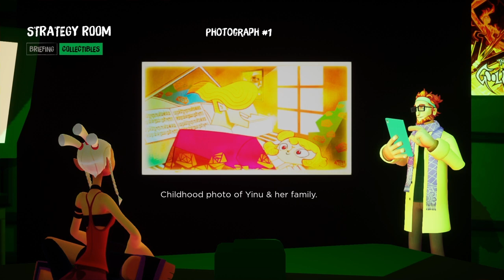No straight Roads part 6 Into the "Diva's Realm"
Hello Everyone! Welcome to a new lets play of No Straight Roads! This isn't a long game, so I'll just be playing this as a short break to bide us over for the second half of the Great Ace Attorney Chronicles